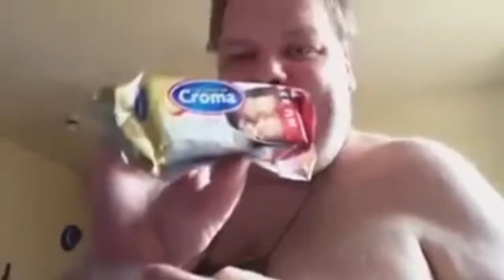CROMA BAKVET - RANDOM VIDEO #10